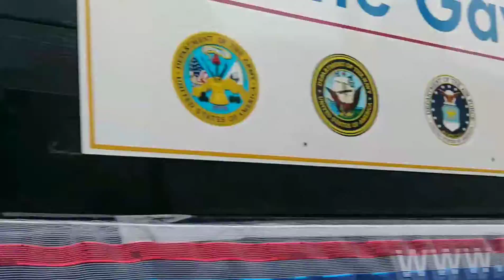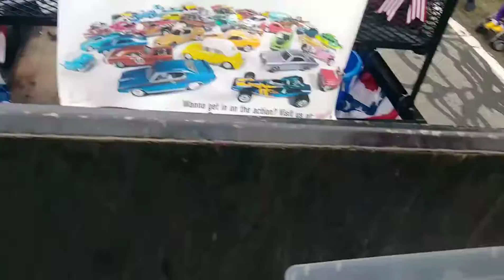The Memorial Day Parade! (Matt, Jake, Kevin, Kyle, Ezra)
The Lincoln Memorial Day Parade
With:
Jake
Kevin
Matt
Kyle
Ezra